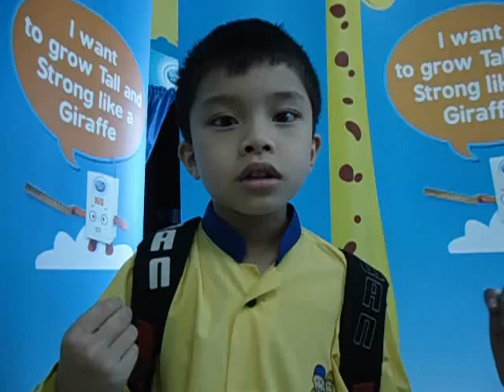Dutch Lady 10,000 Cheers World Record Attempt - Faris Ridhwan